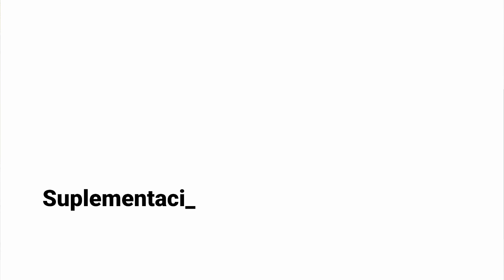🔵 ¿Funciona BIOTINA para el CABELLO? - Doctores te lo explican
¿Estás preocupado o preocupada por la caída y debilitamiento de tu cabello? ¡Este vídeo es para ti! En el episodio de esta semana, te contamos todo sobre la biotina, una vitamina esencial para el crecimiento del cabello que se está utilizando cada vez más para tratar problemas capilares.

No te pierdas los detalles sobre cómo la biotina puede ayudarte a prevenir y tratar la caída del cabello, y descubre las fuentes naturales de esta vitamina así como los suplementos disponibles. Además, te explicaremos por qué es tan importante y cómo puedes asegurarte de obtener suficiente biotina en tu dieta.

¡Este vídeo es muy interesante y práctico, así que presta mucha atención porque te sorprenderás con lo que vas a aprender! ¿Listo? ¡Comenzamos!

¡Nos vemos la próxima semana en un nuevo episodio de Medicina Capilar!